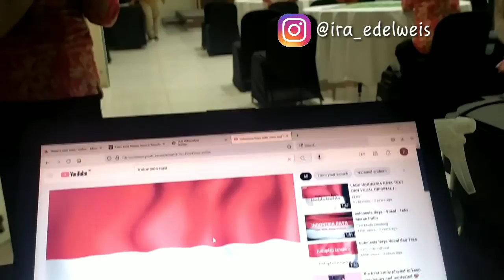Review Tempat Kegiatan ❤ River Hill Tawangmangu, Karanganyar, Jawa Tengah ❤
Assalamu'alaikum wr wb.. teman teman online kuh..
Semoga kalian semua selalu sehat dan semangat serta dilancarkan semua urusan ya.. aamiin.
Pada video ini bunda ira share tempat kegiatan yaa.. review tempat, makanan, pelayanan.. yuk ikutin videonya...